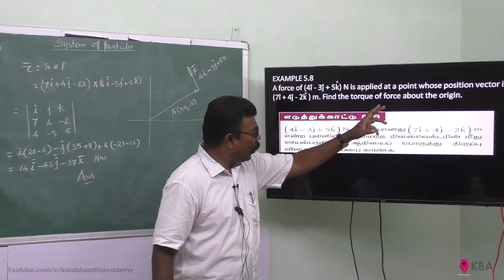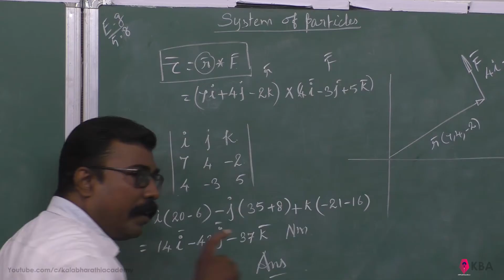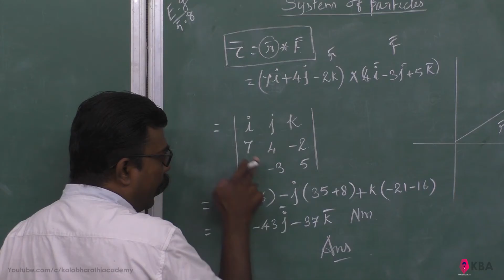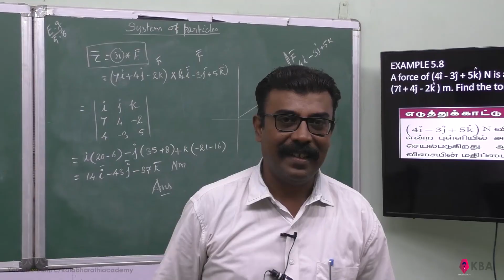8.Physics | Motion of system of particles & rigid bodies | Example 5.8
A force of (4î - 3ĵ + 5k) N is applied at a point whose position vector is (7î + 4ĵ - 2k ) m. Find the torque of force about the origin.